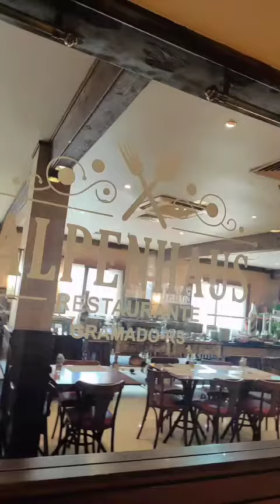DICAS ONDE ALMOÇAR EM GRAMADO. LOCAIS DELICIOSOS ALMOÇAR EM GRAMADO. TUDO QUE VOCÊ PRECISA SABER